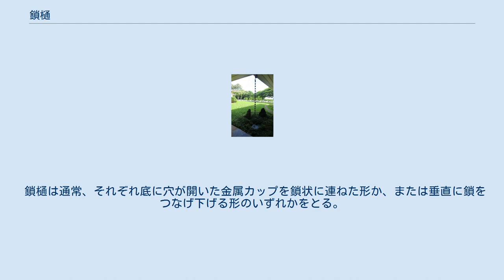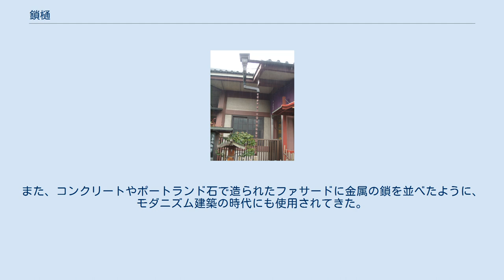鎖樋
銅製のカップ付き鎖樋 鎖樋（くさりとい、くさりどい、英: rain chain）は、日本家屋の軒先につるして利用する鎖状の雨樋。
 日本で広く使用されているが、主に装飾を目的とし、雨水が下向きに排水溝または貯蔵容器に運ばれることで水景物を作るために設けられる（雨水は家庭用に収集されることもある）。
また、寺院でもよく見かける。
 屋根に降った雨水は、樋に伝わせて下方へ落とし排出するが、樋の流れ先にかめを用意してあったり、設けられた水がめに龍が彫られていたり、 雨水を落とすために考えられた形状でありながら、デザイン性に優れたものも多い。
また、その流れは流体力学の研究にも活用されている。
 鎖樋は通常、それぞれ底に穴が開いた金属カップを鎖状に連ねた形か、または垂直に鎖をつなげ下げる形のいずれかをとる。
 イギリス・ネイルシーのブルータリズム様式の図書館の鎖樋 鎖樋は西洋でも使用されている。
北欧特有の建築では、同様の方法で単純な棒を雨水ガイドとして使用することがよくある。
また、コンクリートやポートランド石で造られたファサードに金属の鎖を並べたように、モダニズム建築の時代にも使用されてきた。
 2015年5月に竣工した「コープ共済プラザビル」は、鎖樋を利用した壁面緑化が評価され、第15回屋上・壁面・特殊緑化技術コンクールで「壁面・特殊緑化部門」国土交通大臣賞を受賞している。